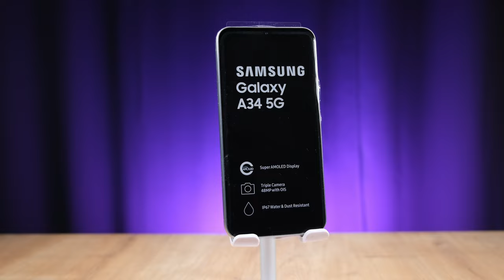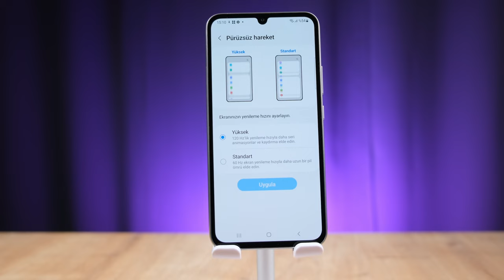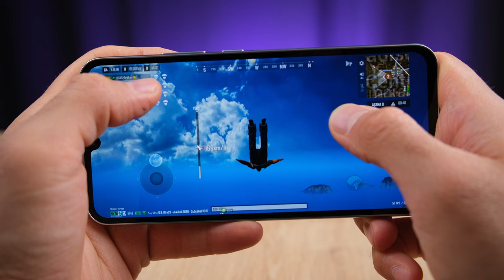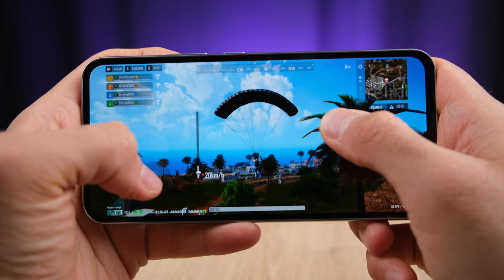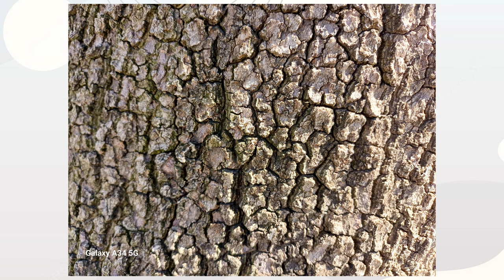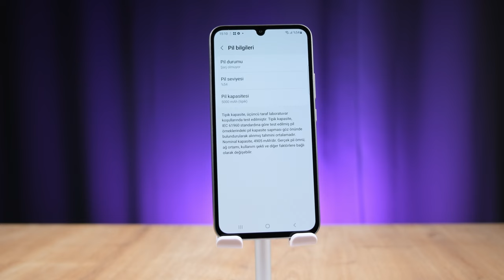Bence Çok Satar! | Samsung Galaxy A34 5G İnceleme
Samsung A34 5G inceleme videosunda Samsung A34 özellikleri, fiyatı ve görüşlerimin yer aldığı incelemesi ile karşınızdayım. Samsung A34 hakkında tüm merak ettiğiniz sorulara bu videoda yanıt veriyor olduğumu düşünüyorum. Samsung A34 Kutu açılışı ve kutu içeriği konularına da detaylı inceleme videosunda değineceğim bu videoda tarafsız bir şekilde telefonu sizlere aktardım. Yorumlar bölümünden cihaz hakkında aklınıza takılanları sormayı unutmayın.

Samsung Galaxy A34 5G Özellikleri
Ekran: 6.6 inç Super Amoled / 120 Hz Yenileme
İşlemci: MediaTek Dimensity 1080
RAM: 4 GB / 4 GB Sanal Ram
Depolama Alanı: 128 GB
Ön Kamera: 13 MP
Arka Kamera: 48 MP ana, 8 MP Ultra Geniş Açı, 5 MP Makro
İşletim Sistemi: Android
Batarya: 5000 mAh, 25W hızlı şarj